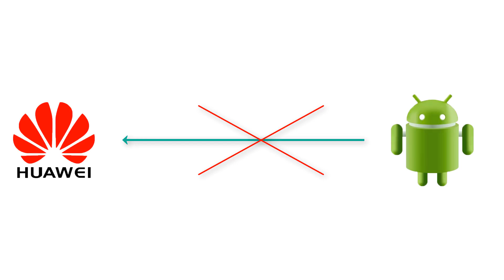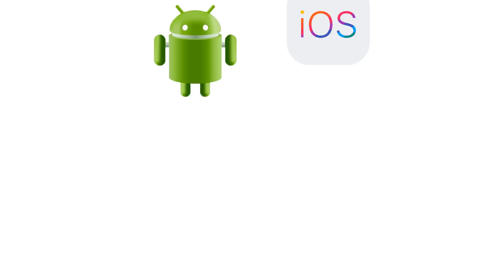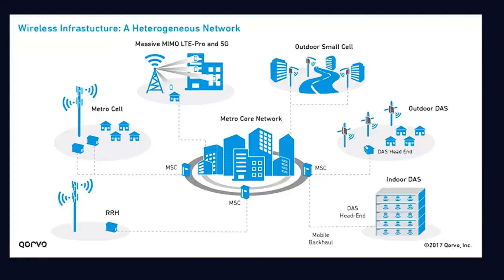The new OS (Operating System) coming for HUAWEI-2019 May Latest Update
Before somedays ago we all got a news that HUAWEI has got ban by another American giant actually the global giant GOOGLE. Because of some business controversy between China and America. And in this stat google disagree to give services to HUAWEI users. That means you can’t use gmail, google apps, play store, YouTube in your HUAWEI upcoming smartphones. But the continuous users can use it but can’t make it update. And in this state now the android OS also agree not to give any service to the HUAWEI. That means you will not get the most famous android OS in your upcoming HUAWEI smartphones. But the continuous user can use . and with that biggest chip manufacturing companies like QUALCOMM and BROADCOM also disagree to give services.
And after that HUAWEI Chief declared that they will make their own OS and chipsets. And in this state they are making themselves ready to make. And declared their new OS as HongMeng OS. They report that they work on it since 2012. And it will be launched completely in the ending of the year 2019. And it will be the more faster than the android OS too. And they declared that it might be 60 times more faster than android OS. And it’s really awesome to use. Because they make it more user friendly. And in this case the also assure that in this OS you can run any android apps. Which is more awesome and in this case they are in ahead from iPhone. And in this case now in china there may become more than 300 million plus jobs spaces. Which is now a big advantage for china.
And with that they are going to become the first country to launch 55G network before America. In which they will get more benefit commercially. Because in this case they will make a profit of more than 500 billion USD. Because this network will be the super faster than the other generations.
Now it’s a time to your opinion. Do you want to use HUAWEI if they launch their new OS HongMeng? And why? Please let’s confirm about it.